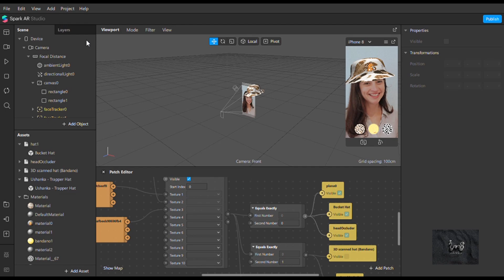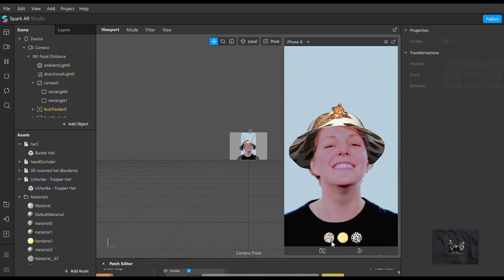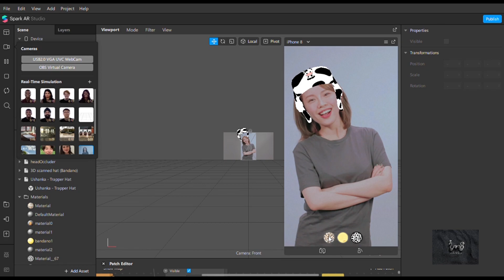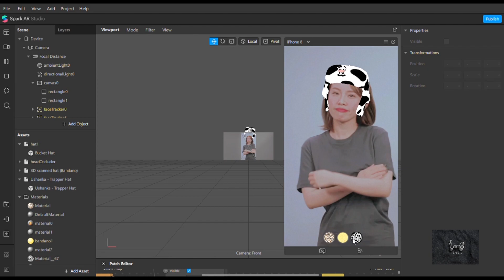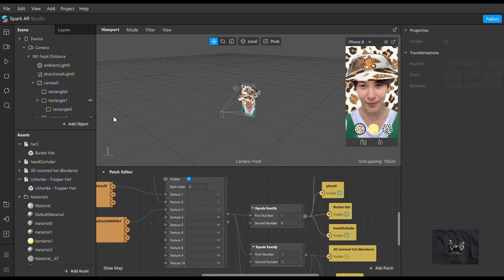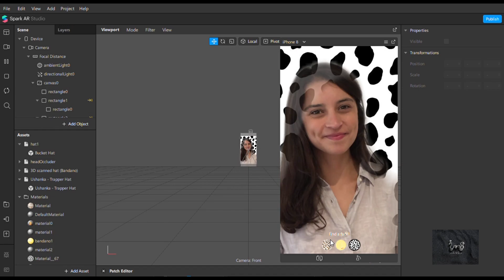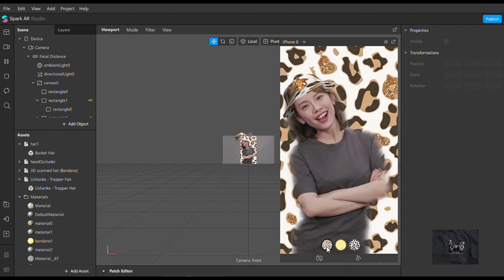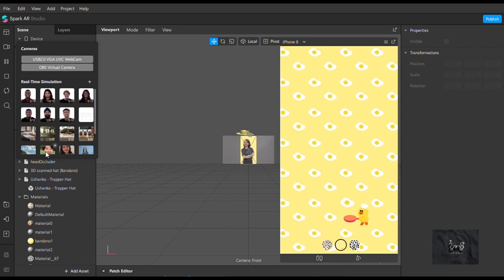FREE filter instagram "ANIMAL HAT 2 Versi (TOPI HEWAN)// File Arexport//Spark Ar 3d Object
Hallo semua.. Selamat datang dichannel youtube ini... Kembali lagi di video free filter instagram "ANIMAL HAT 2 Versi "LITE & Segmentation" .
Untuk password akan terlihat hanya menggunakan aplikasi youtube.
Password muncul dipojok kanan atas ditanda (i) . .
Password terdiri ada 6 digit dibagi menjadi 2 :
Contoh : password 1 : 11a**
password 2 :**54a jadi password 1154aa (hanya contoh saja)
 bantu support channel ini ya .
Untuk teman-teman yang tidak mau sulit mencari passwordnya bisa langsung beli  filter ini dengan harga 20K dan bisa langsung DM ke instagram :)
For friends who don't want to find it difficult to find the password, you can directly buy this filter at a price of 20K and can directly DM to Instagram :)
 Tunggu video-video part selanjutnya yaa terima kasih...
Stay safe guys. Good luck
Hai semua filter instagram terbaru lagi banyak yang bagus-bagus nih kalau teman-teman mau punya filter instgram terbaru dan yang lagi viral terus beda dari yang lain bisa order diaku yaa langsung dm ke (adestyputri) untuk harga murah meriah dimulai dari 25k , murah kan yuk yang mau order langsung dm insragram ya dan bakal ada bonus-bonusnya :)